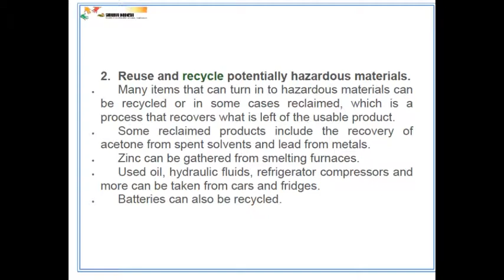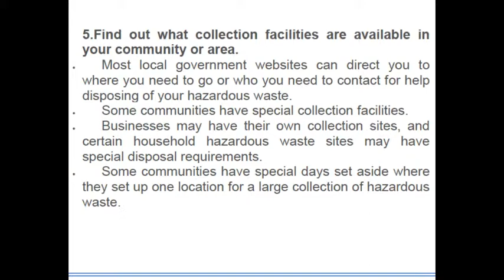PT. SYAHRAYA INDONESIA - DISPOSE OF HAZARDOUS WASTE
PT. SYAHRAYA INDONESIA vector pest control services

Samarinda : 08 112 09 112
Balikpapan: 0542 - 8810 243